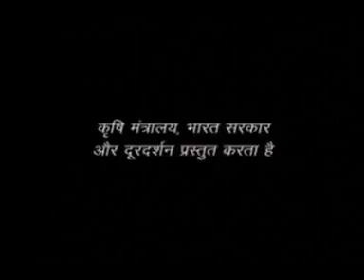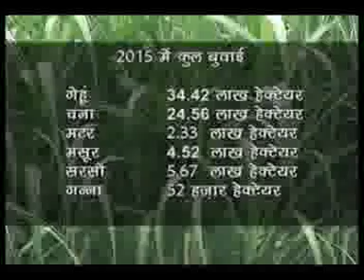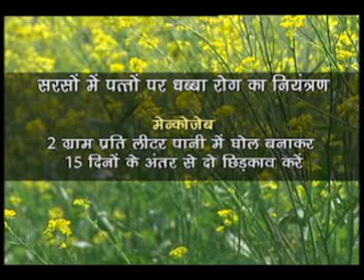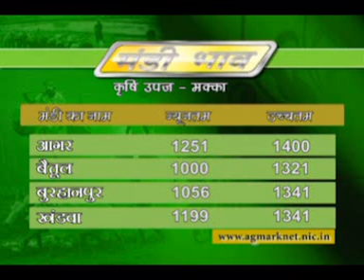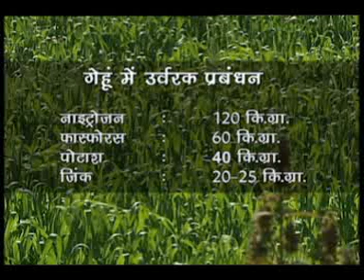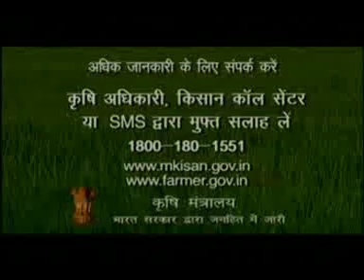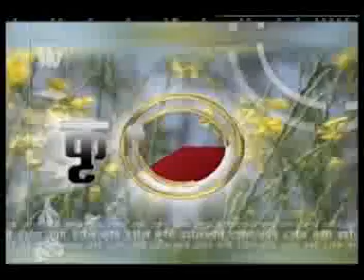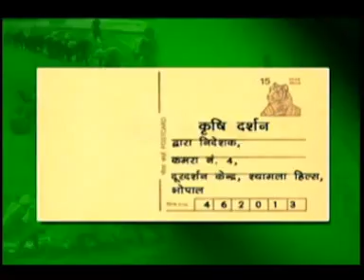16 12 15 Krishi Darshan Bhopal MP